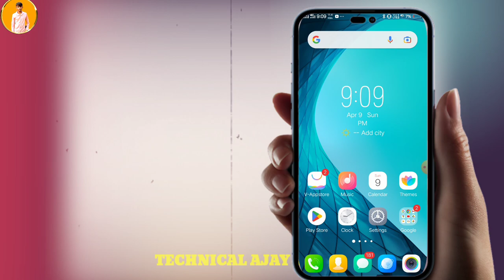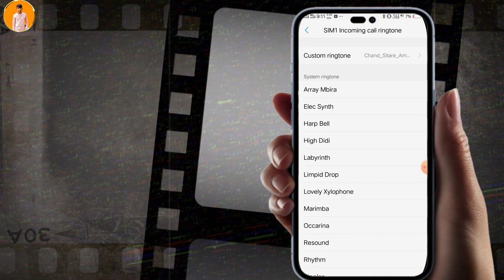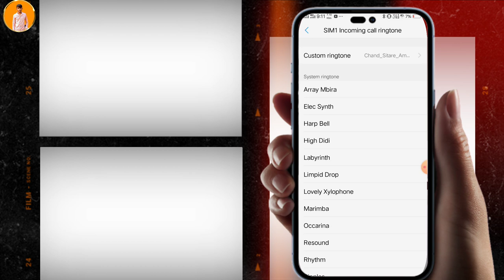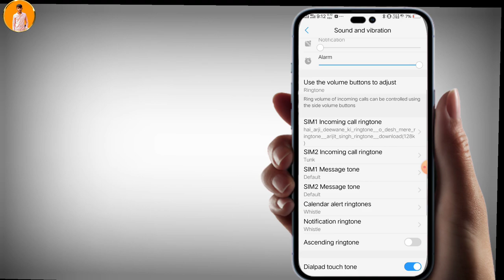Ab apne phone main ringtone lagaen aasani se 2023 | How to ringtone set in phone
👉Old video...

phone me ringtone kaise set kare
phone me add kaise band kare
phone me lock kaise lagaye
phone me song kaise download kare
phone me ringtone kaise download kare
phone me outgoing ringtone kaise lagaye
phone me photo song
phone me earphone lag gaya kaise hataye
phone me pdf kaise banaye phone
phone me ringtone song kaise set kare
phone me ringtone kaise set kare redmi
phone me ring ki jagah song kaise lagaye
phone me ringtone nahi baj raha hai
phone me ringtone kaise set kare gana
phone me ringtone kaise set kare wynk music
phone me ringtone gana kaise lagaye
phone me ring nahi ho raha hai
man mutabik ringtone set kaise karen
apni pasand ka ringtone set kaise karen
koi bhi ringtone set kaise karen
caller tune kaise set Karen